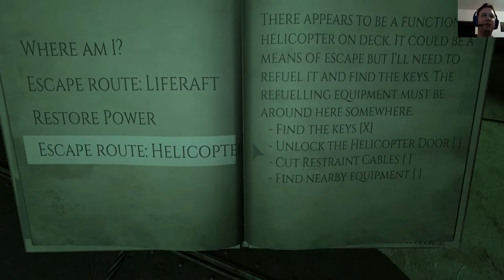Monstrum - Off Into The Cargo Hold - Part 2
Recovering from the shock of our first encounter with one of the two monsters of Monstrum we are still trying to find a way off the ship...